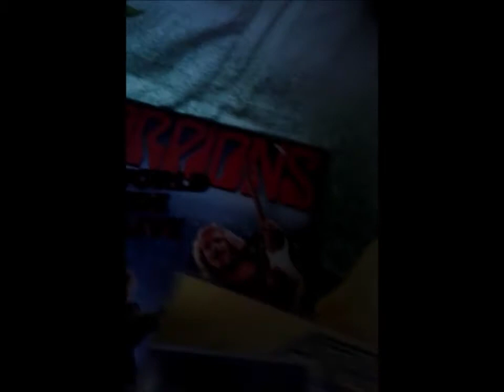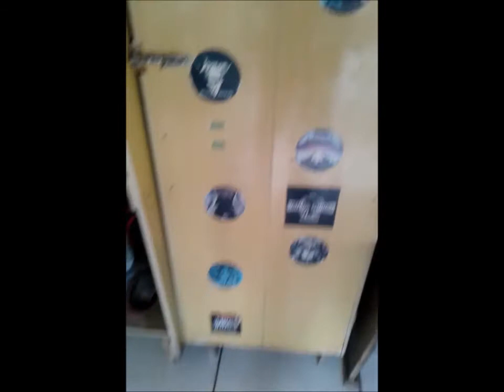Divine Death Chaos - Noise Bloody Noise (Official Video)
Single - 2020.
Beatbox Metal/Grindcore. Bauru, Brasil.